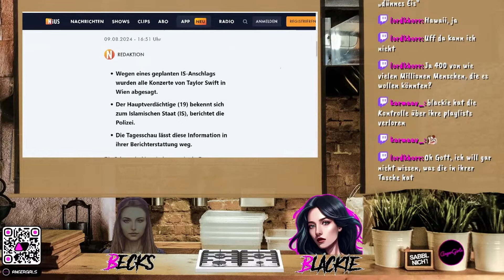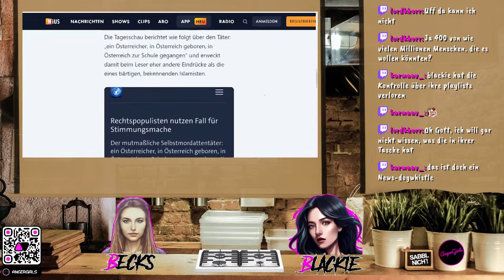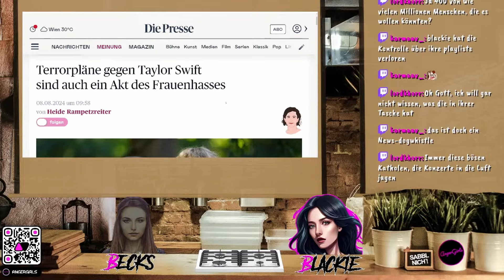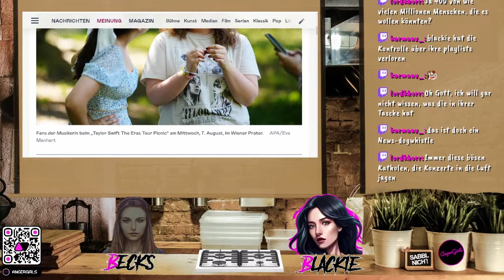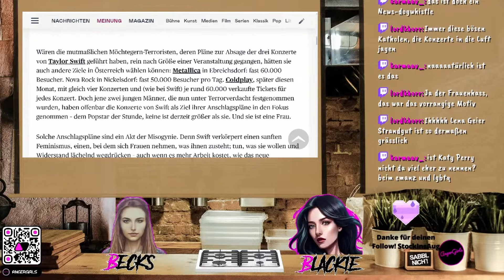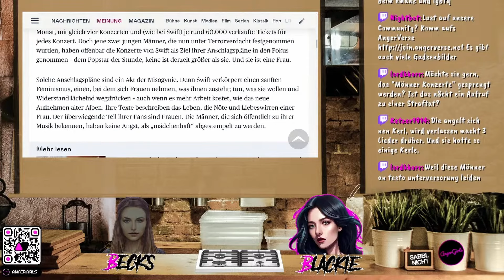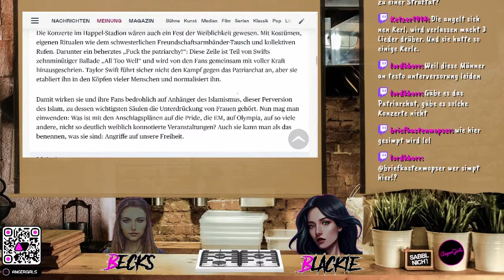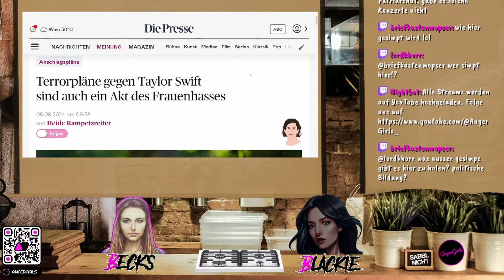ANSCHLAG auf TAYLOR SWIFT Konzert - Motiv: Frauenhass?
Die AngerGirls kommentieren aus konservativer Frauensicht und laden unsere Zuschauer ein, sich aktiv an dieser Diskussion zu beteiligen und ihre Gedanken respektvoll in den Kommentaren zu teilen.